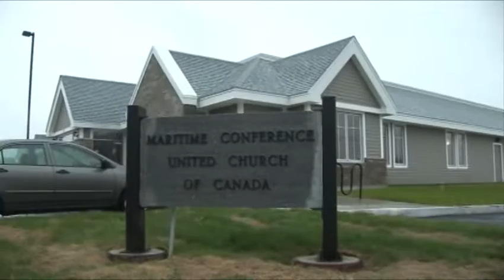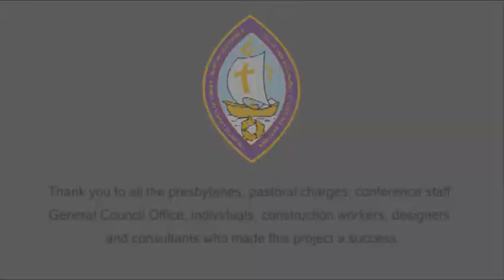Conference Centre Dedication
On a rainy Saturday, September 29th, 2012, members from all over Martime Conference and our partners gathered at the new Maritime Conference Centre to dedicate to the work of the church and the conference.  We planted a tree to commemorate the event and to recognize that the work done at the centre is by all of the different presbyteries and congregations in the Maritimes.  Here are some of the highlights and words of wisdom from our afternoon together.

Thank you to the Message for their background music for the video. This is a John Wray production. Thank you.